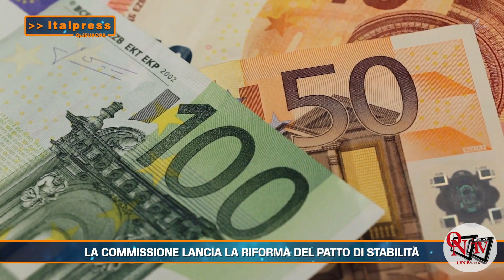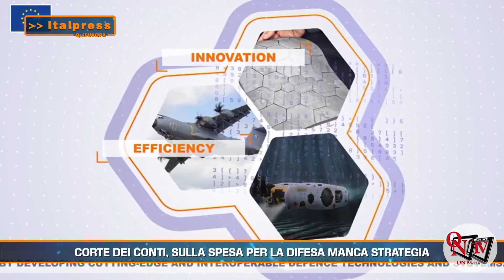QuiEuropa Magazine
QuiEuropa Magazine - In questo numero: - La Commissione lancia la riforma del Patto di Stabilità - Corte dei Conti, sulla spesa per la difesa manca strategia - Via libera al nuovo regolamento